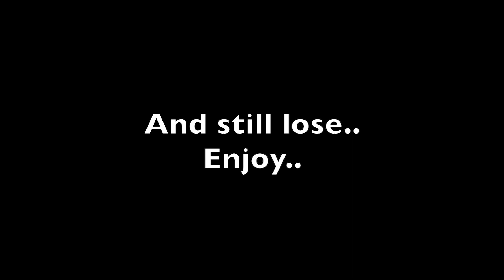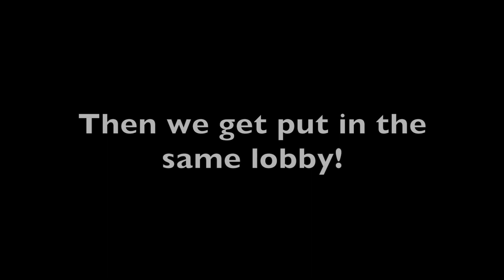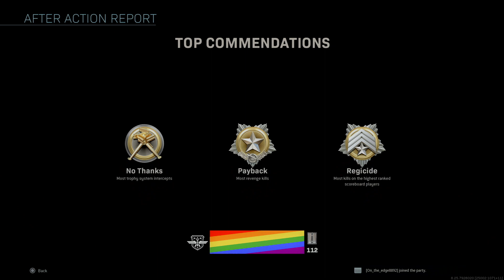I was accused of cheating in COD Modern Warfare. PS4 (full version)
So...I just got accused of cheating in COD of PS4!?! And I am going to hold that up right now as one of my all time greatest badges of honour...these guys thought I was that good I must be cheating.
I'm just an average player, having fun with friends and enjoying myself as we all should when we play games as a hobby. I like to think I can hold my own but I'm no pro player with an average/low KD.
So the fact that they thought I was cheating is awesome!

A shorter version of this video is available on my channel - search for short version :)

They told me they were going to put the video up on YouTube and report me to Activision. So I have decided to help them out and I have put the entire two games (yep they got put in the same lobby a second time!) up on Youtube for them so that you can see the game from my point of view.

This is the full two games with only a small amount of editing, primarily to anonymise the party chat. I have posted up a much shorter video, more in line with what I normally do, which I have called. perhaps a bit cheekily, 'The BOT Edition'.

You will see that in the first game I was actually just having a chat with friends in the party - we were not really concentrating on the game. In the second game it looks like they tried to step up their game a bit as well, but even though they got a juggernaut from a care package they still couldn't get the win.

So, the problem for them here was all to do with tactics and movement around the map if you ask me. I don't know if they were just eager to try to get kills or what the problem was but they seemed like attack was the order of the day while defence sort of went out the window.
When they did try to defend, positioning was all over the place - some very poor defensive positions.
They seemed to forget that sound plays an important part - often I could hear them coming as they seemed to want to run straight at me.
When they did cap points, rather than setting up defence while capturing the point, they often huddled in one area.

I have had to use a mixture of speeding up sections of video or using silence to anonymise some of the party chat. My PS4 also does some weird skipping of video sometimes, I'm not sure why. It only happens once or twice on this one. But it is there... sorry.

As I say, this video, at least as far as my gameplay goes, doesn't really show anything special. But it does I think show that rather than accuse others of cheating, maybe some players need to look at their own gameplay a bit more!

I don't see many people who I deem to be 'cheats' on COD on PS4. I am strongly opposed to the use of MNK through an adaptor - and I see that all of the time. Is that cheating? I don't know. I do know that if those players would just plug their MNK straight into the console then there would be less of an issue.

The use of MNK through adaptors seems rife to me... I have seen some inhuman movement and targeting in almost every match in a way that would be nearly impossible to perform consistently on a controller. These players are getting the added benefit of aim assist too. These are the people that, in my opinion, ruin many games. quick scoping while jumping like rabbits on shipment for example!

But of course, there are also a lot of very good players who use brilliant tactics, good movement, exceptional map knowledge and fast targeting to win on a regular basis. Which leads to to my final point I guess.

Stop sending messages to random players you don't know, accusing them of cheating when:
a: you really don't know if they are.
b: you need to work on your own gameplay

Whether someone is using MNK through an adaptor (impossible to know for sure) or using Cronus or whatever, all you can do in public matches is improve your own game and get better.
And if you do come across someone you honestly think is cheating. just quit the server, press report if you must, but remember real cheating on PS4 is practically non existent with the possible exception of MNK through and adaptor. Honestly thats got to be better than sending random messages to people accusing them of cheating when you just need to play better!